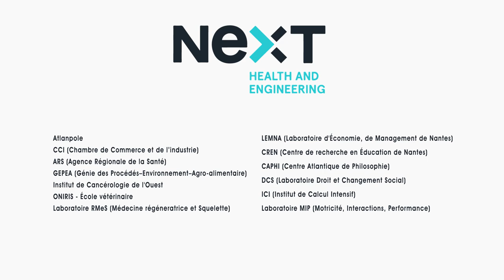Rencontre avec un lauréat - Élise Olivier pour le cluster FAME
Le cluster FAME a été labellisé suite à la première vague de l'appel à projet IRC (integrative research cluster). FAME (Human Factors for Medical Technologies) est un réseau de chercheurs et de médecins travaillant sur une approche centrée sur l’humain des technologies médicales. Voici la seconde vidéo d'une série consacrée aux lauréats des appels à projets NExT : Rencontre avec Élise Olivier, chargée de mission pour le cluster FAME.

I-site NExT

L’initiative nantaise NExT a pour ambition de transformer le site universitaire nantais et de doter le territoire d’une université de rang mondial. Elle s'appuie pour cela sur deux questions sociétales majeures et interdisciplinaires (santé du futur, industrie du futur). Le programme NExT doit aussi accompagner et accélérer la création d’un nouveau modèle universitaire à Nantes.